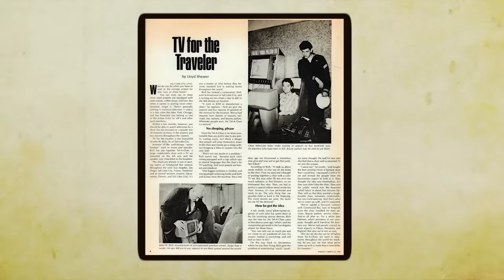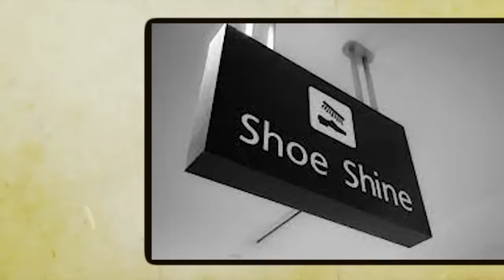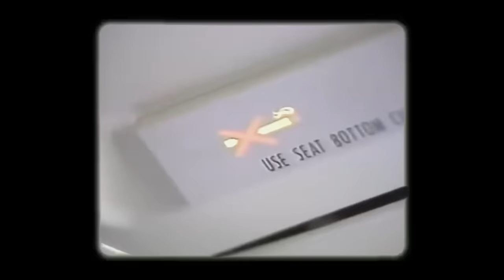Banned Airport features that we NEED BACK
No matter how many times you’ve done it, going to the airport is always an experience. There’s a certain feeling of budding adventure that only the airport can give you. And as much fun as they are today, there used to be more to the affair than Duty Free and TSA! Come fly with me, Marshall, back to a time when airports had all these bells and whistles that you just don’t see anymore!

the days of yesteryear more often!